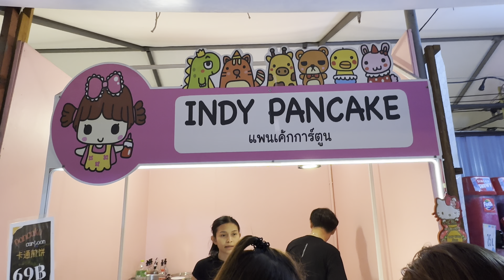[TH 4K]Amazing Freehand Pancake Artist - Thai Street Food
Amazing Freehand Pancake Artist - Thai Street Food                                                                                                                                A talented street food vendor in Thailand who can whip up many cute cartoon pancakes

Cartoon Pancake
This pancake stall is very popular and you might need to wait 30-60 minutes for your cute pancake.  You can choose your favorite animated characters from there menu which got more than 100.  Demon Slayer : Kimetsu no Yaiba , One Piece , Minions , Mario , The Powerpuff Girls , Marvel , Captain America , Crayon Shin-chan and more.

อินดี้แพนเค้กการ์ตูน ตลาดจ๊อดแฟรหลังเซ็นทรัลพระราม9
Indy Pancake cartoon @ Jodd Fairs 2023

Amazing Thai Lady! Cartoon Pancake Artist In Bangkok - Thai Street Food

🔴 Price : TBH 69 / USD 2  STREET food fans, this is one pancake show you don't want to miss! Thai Freehand demonstrates her pancake-baking skills using delicious and unique Asian street food as her inspiration. You won't believe your eyes when you see how she transforms common street foods like dumplings and Shanghai buns into works of art. Don't miss this amazing pancake show!